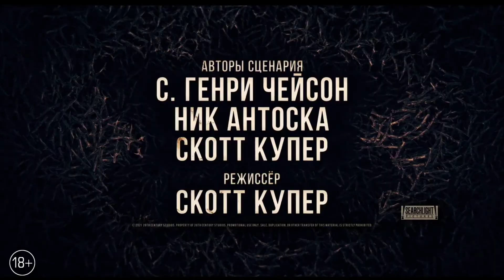ОЛЕНЬИ РОГА трейлер 2021. (ужасы, драма, детектив).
У школьника в доме происходит что-то странное. Он не торопится рассказывать об этом окружающим, и только учительница начинает подозревать, что мальчику угрожает опасность, и вместе с братом-полицейским решает разобраться в ситуации. Со временем они понимают, что речь идёт не о безобидных детских страхах: в стенах старого дома притаилось нечто зловещее.

Примьера  18 ноября 2021 года.